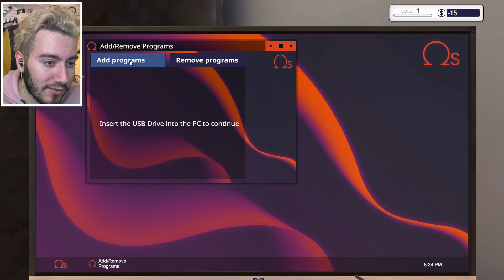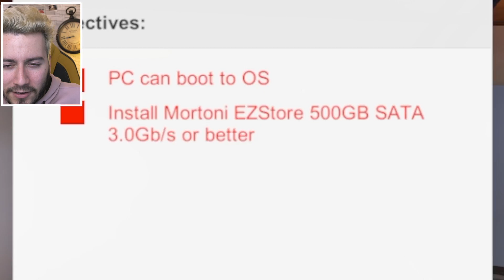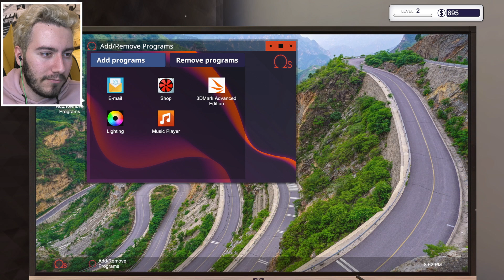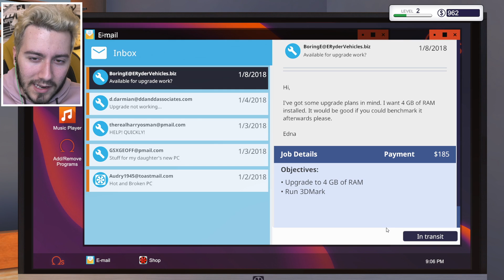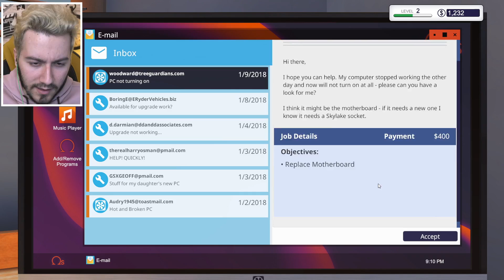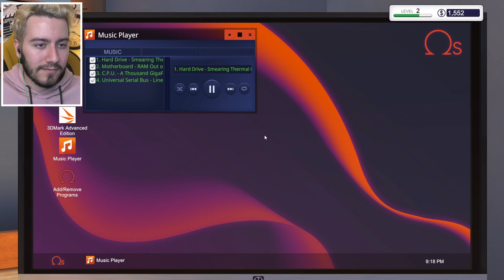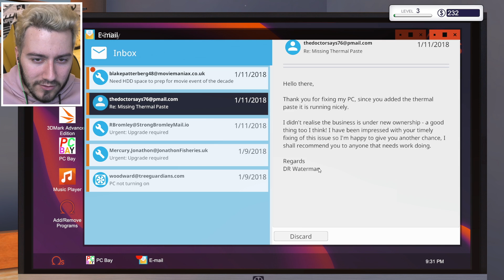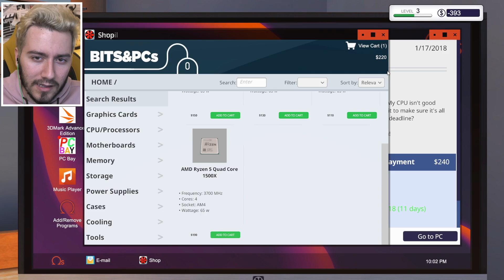BİLGİSAYAR YAPMA SİMULATOR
Ben Enes Batur , Bilgisayar Yapma simulator oyun u oyna dım , Bilgisayar tamir ettim , virüs temizleme yaptım tam bir internet kafeci tamirci oldum pc computer tamiri oyunu  , güzel ve eğlenceli ve komik bir video oldu iyi seyirler.